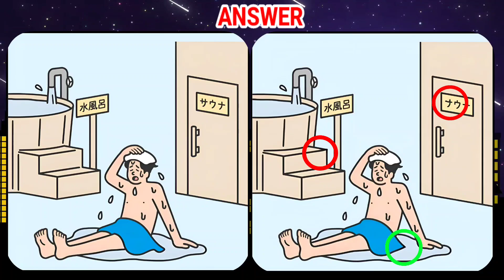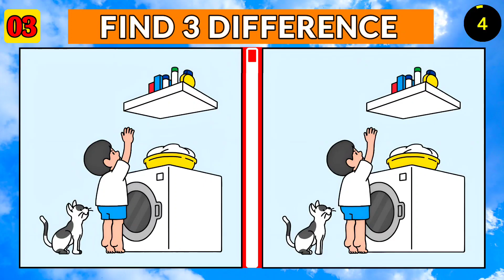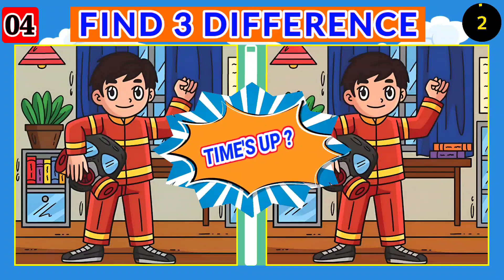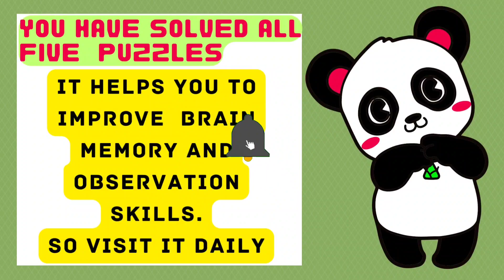Spot The Difference || ONLY EAGLE EYES CAN SEE!🔎 [ Find The Difference ]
Chapters 👇

00:00 INTRO
00:15 PUZZLE 1
01:45 PUZZLE 1 ANSWER
01:56 PUZZLE 2
03:27 PUZZLE 2 ANSWER
03:38 PUZZLE 3
05:09 PUZZLE 3 ANSWER
05:18 PUZZLE 4
06:47 PUZZLE 4 ANSWER
06:57 PUZZLE 5
08:27 PUZZLE 5 ANSWER
08:37 INSTRUCTIONS
08:44 OUTRO
08:53 END SCREEN